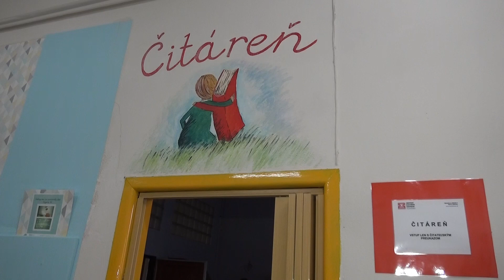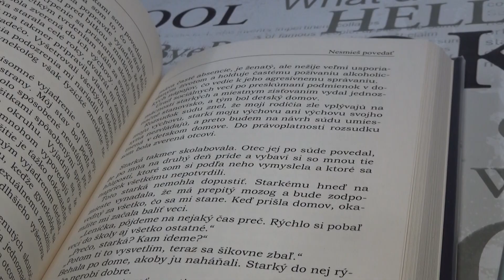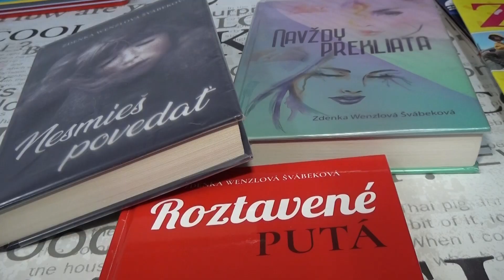Zdenka Wenzlová Švábeková - beseda so spisovateľkou